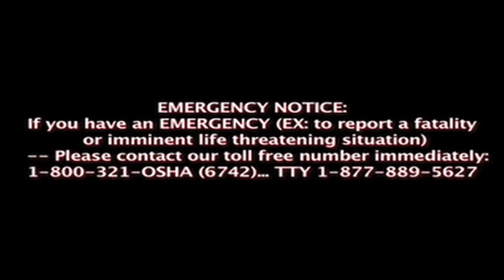PRISON CUISINE by CHEF SATARRICA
After a short stint in the Cobb County Jail, Chef Satarrica returns to show the world the sandwich that helped her through the struggle.